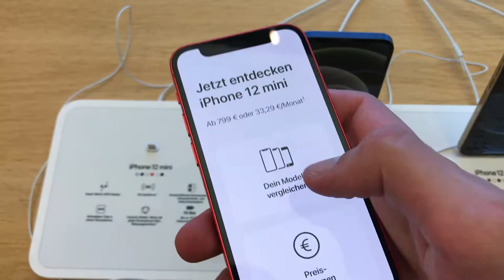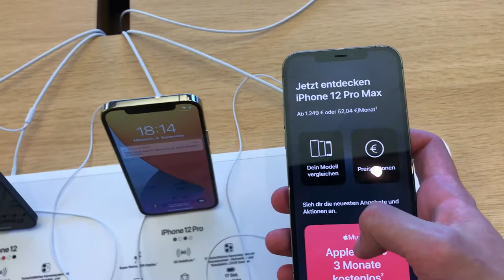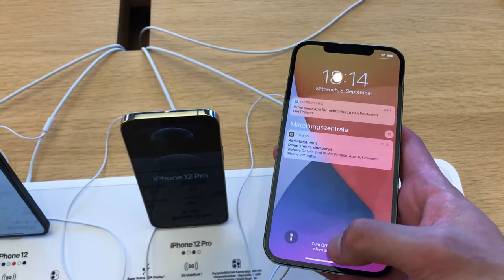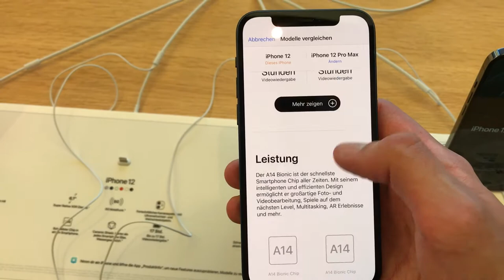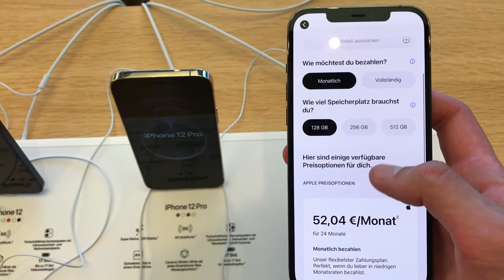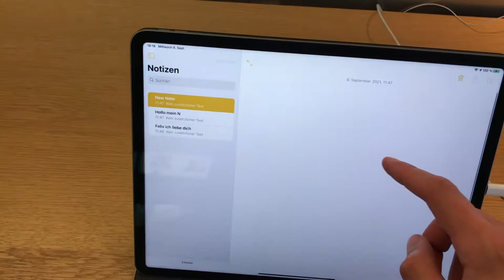iPhone 12 12 mini 12 Pro Max ß iPad Pro